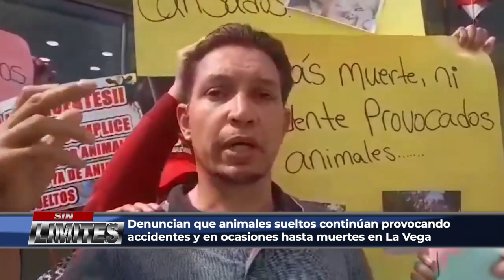Denuncian que animales sueltos continúan provocando accidentes y en ocasiones hasta muertes en La Ve